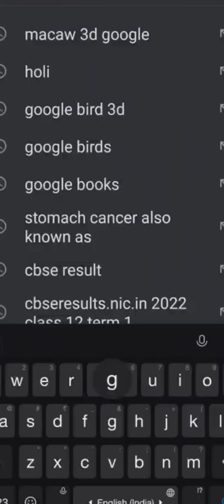3d ||google ||cat ||google3danimals ||animals||shorts ||interestingtech